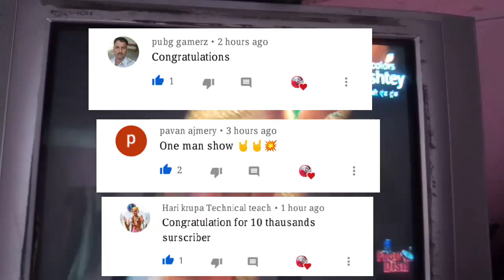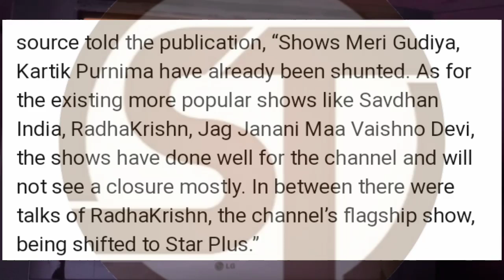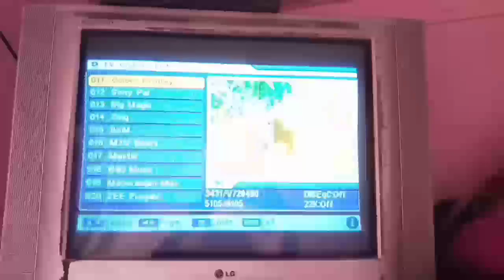Star Bharat Will be soon On DD Free Dish